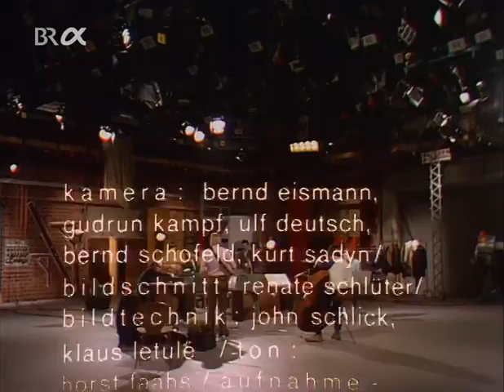Friedrich Gulda Quintet - Hamburg, Germany, 1969-12-07,12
54. NDR-Jazzworkshop:
Friedrich Gulda Quintet
Kenny Wheeler (tp, fl-h), John Surman (bs, ss), Friedrich Gulda (p, el-p), Barre Phillips (b), Pierre Cavalli (g), Klaus Weiss (dr).
"Studio B/ Funkhaus Hamburg", Hamburg (Germany), December 7 & 12, 1969.

Suite: "Wheel In The Right Machine"
1 To John Coltrane
2 To Joao Gilberto
3 To Albert Heath
4 To the New People

total time: 40min 53sec

broadcast:
BR Alpha, August 4, 2013